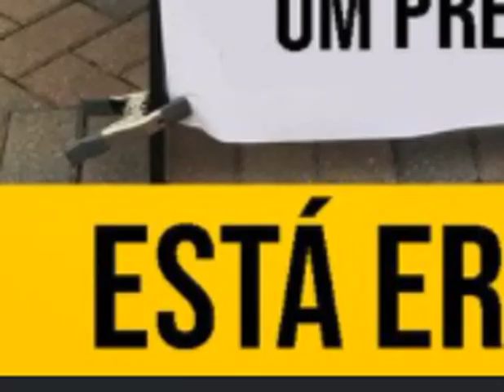Um imperador é melhor que um presidente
O CANAL MONARQUIA LIVRE  É UM CANAL NOTÍCIAS VARIADAS  E FALA DA MONARQUIA ATUAL. MOVIMENTO MONÁRQUICO BRASILEIRO + NOTICIAS DE QUALQUER NATUREZA.  (NÃO É UM CANAL DE HISTÓRIA DO BRASIL, MAS DA MONARQUIA ATUAL NO BRASIL. TEMOS UMA FAMILIA IMPERIAL E AQUI VOCÊ FICA SABENDO DELA E DO MOVIMENTO MONÁRQUICO
LUTAMOS PELA RESTAURAÇÃO DA MONARQUIA CONSTITUCIONAL PARLAMENTARISTA DEMOCRÁTICA NO BRASIL.
TEMOS NESTE CANAL, NOTÍCIAS NACIONAIS E INTERNACIONAIS VARIADAS, LIVE COM DEBATES DIVERSOS, TRANSMISSÕES DIVERSAS DE REUNIÕES DE QUALQUER ESPÉCIE, DEBATES DE QUALQUER ESPÉCIE E PALESTRAS DE QUALQUER NATUREZA.

TORNE-SE MEMBRO DO NOSSO CANAL